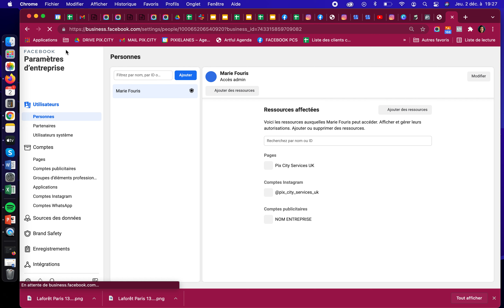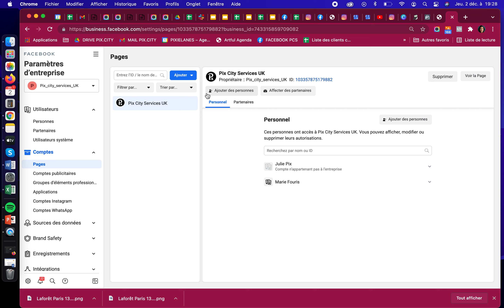Connectez votre page Facebook professionnelle a votre compte Facebook My Business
Cette 1ère étape est un préalable obligatoire avant de pouvoir créer votre compte publicitaire sur votre compte Facebook Business Manager